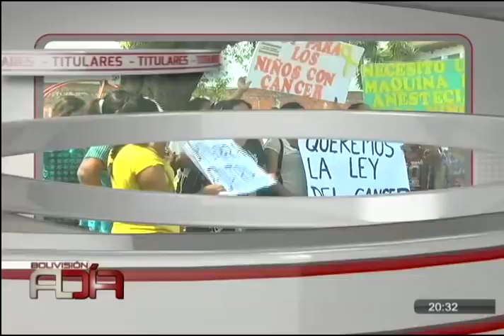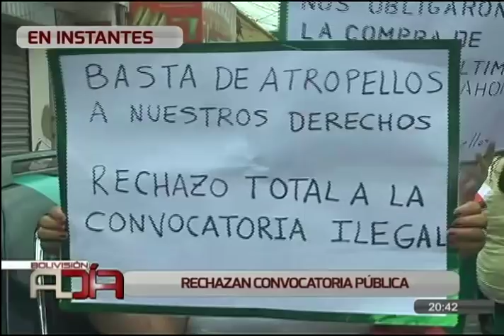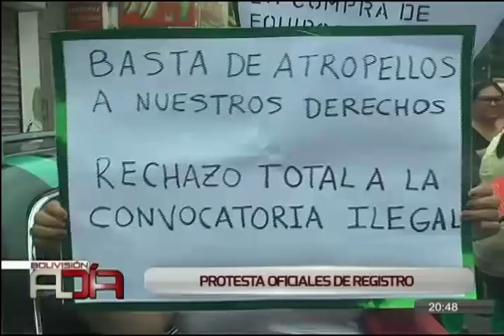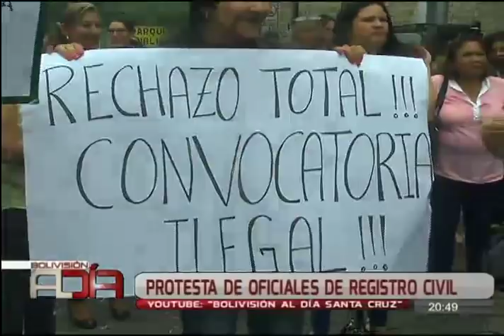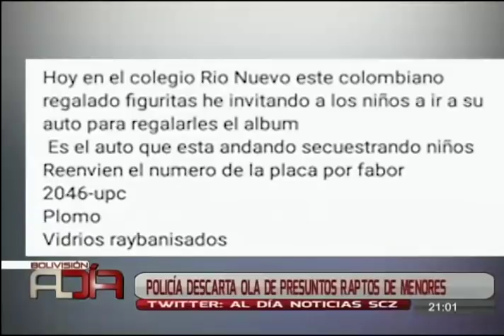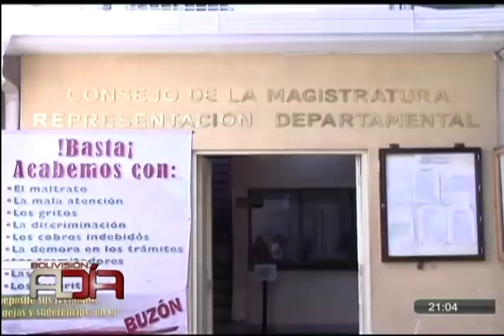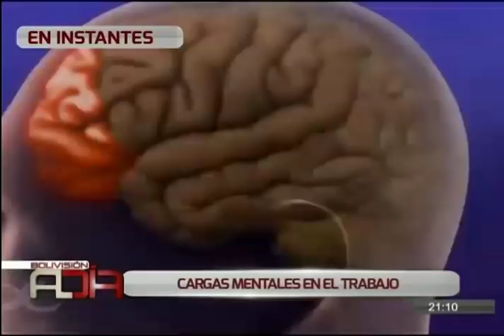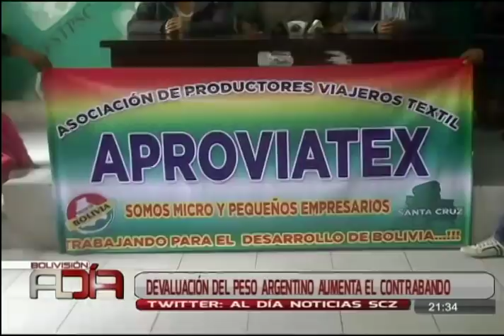Noticiario Al Día Central Edición SCZ: Programa del 17 de Septiembre de 2018